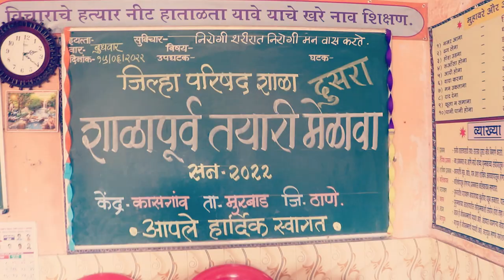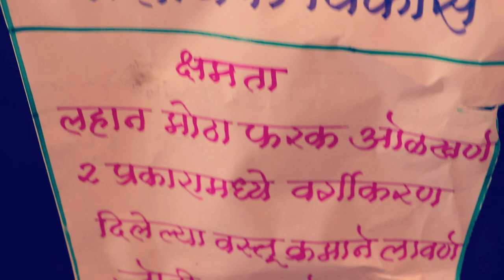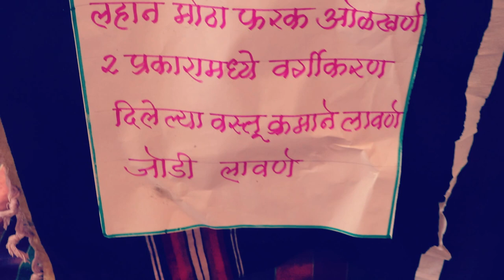Shala purvtayari Geet - 1 lai aanand vatato manala शाळापूर्वतयारी गीत - 1 लई आनंद वाटतो मनाला...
शाळापूर्वतयारी गीत - 1लई आनंद वाटतो मनाला...
गीतगायन रजनी मोरेश्वर गोडबोले
गीतलेखन  रजनी मोरेश्वर गोडबोले
बालकलाकार  - आरोही विष्णू सपाटे
आई - वैष्णवी विष्णू सपाटे
सहाय्यक कलाकार इयत्ता पहिली प्रवेशपात्र विद्यार्थी शाळा खूटल बंगलाआणि जिल्हा परिषद शाळा खुटल बंगला विद्यार्थी
विशेष आभार जिल्हा परिषद शाळा साखरे शिक्षकवृंद
रेकॉर्डिंग स्टुडिओ :महेश वालकोळी एमएस रेकॉर्डिंग स्टुडिओ
चित्रीकरण व संकलन :सुमंगल क्रिएटिव्ह फॅक्टरी